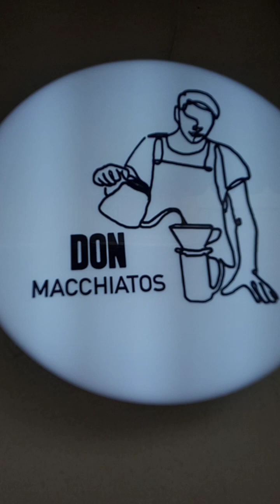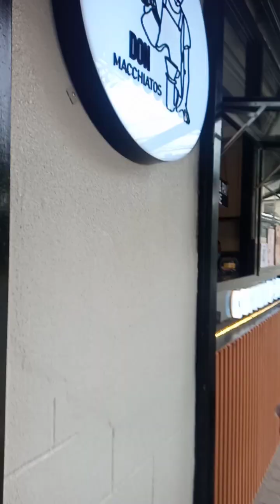kalukohan 😂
please support my YouTube channel mga idol 🙏